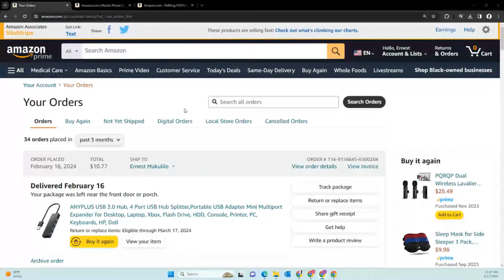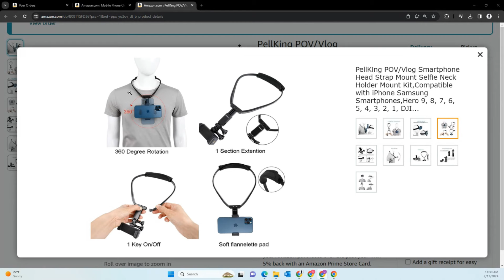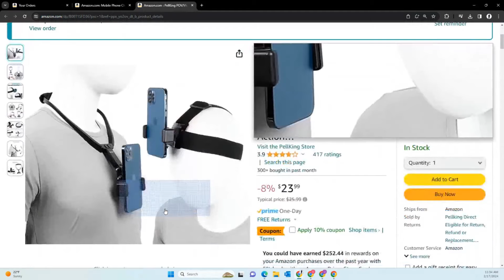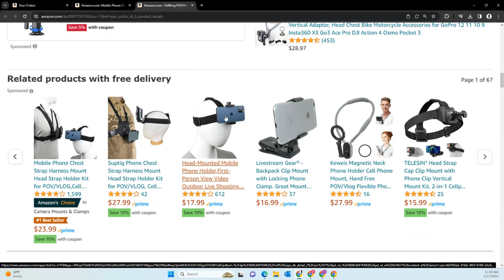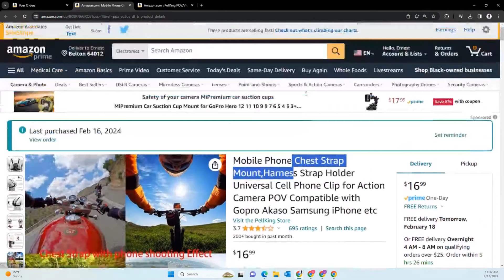Vifaa na Mbinu za Kurekodi Videos kwa ajili ya YouTube, TikTok na Instagram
Zipo Amazon na